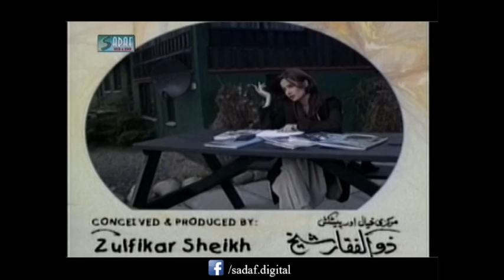Zulfiqar Sheikh, Ali Rizvi Ft. Talat Hussain - Aansoo Drama Serial | Last Episode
Aansoo is a 2000 Pakistani Television Drama Serial Starring Talat Hussain, Nabeel, Sakina Samoon it is Directed by Ali Rizvi Producer by Zulfikar Sheikh
Written by Haseena Moin